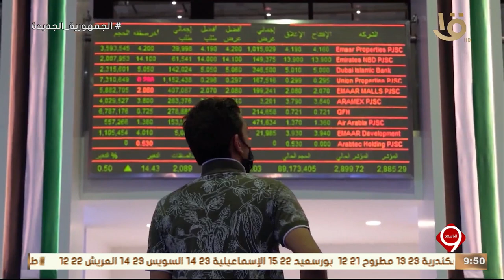نشرة التاسعة | أهم اخبار المال والاعمال